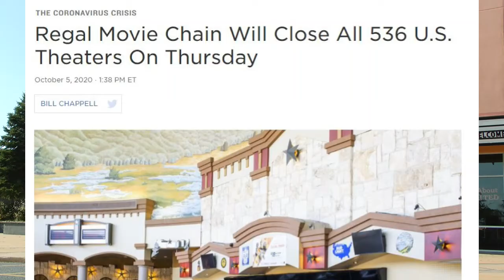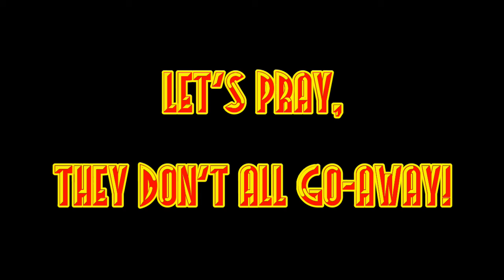Regal Cinema's Might be Closing for good. Quick Look at one in South Jersey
A quick look at a Regal Cinema in South Jersey